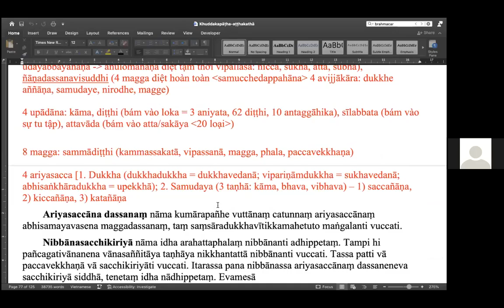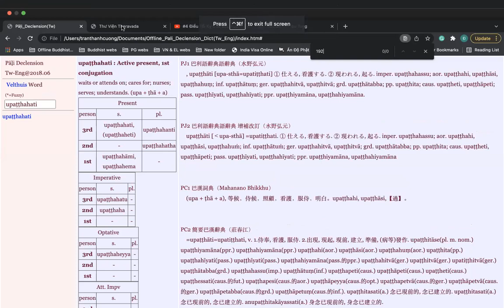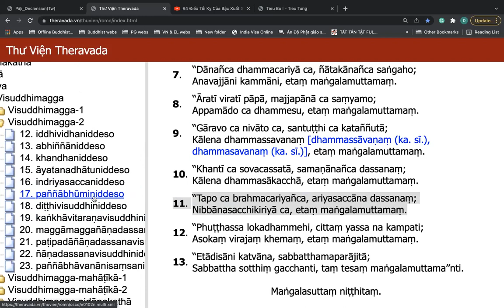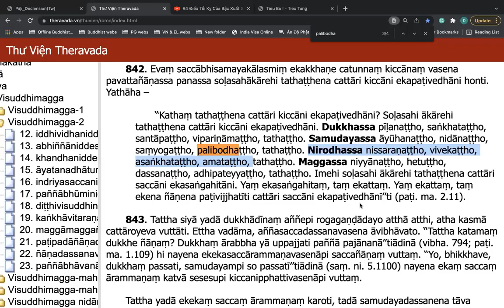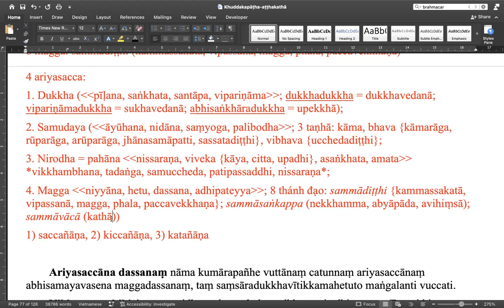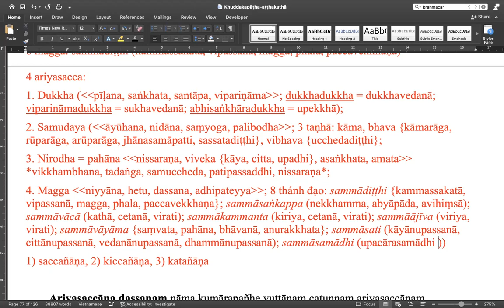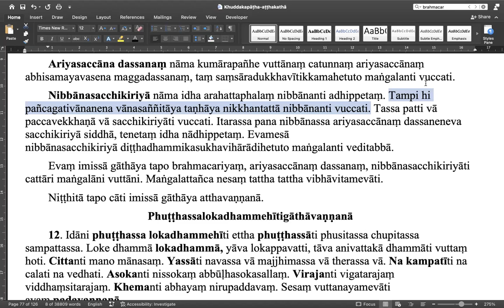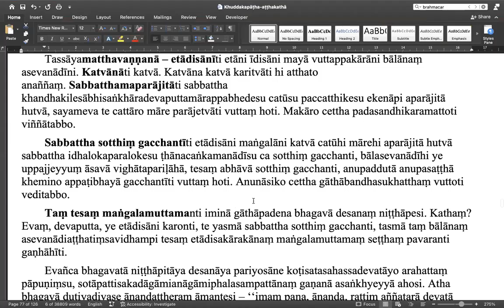Lớp Khuddakapatha Kinh Tiểu Tụng - Buổi 86 - Giảng Sư: Tỳ-khưu Thiện Hảo